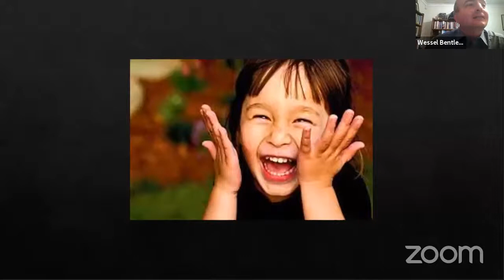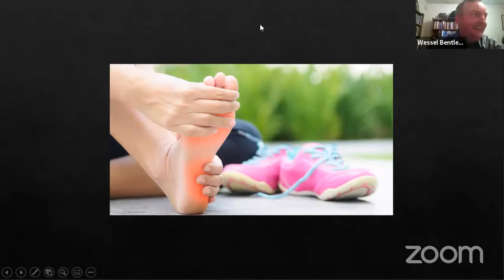13th July Justice Month Bible Study with Prof. Wessel Bentley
Social Justice Engagement